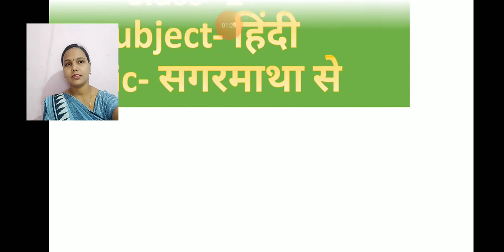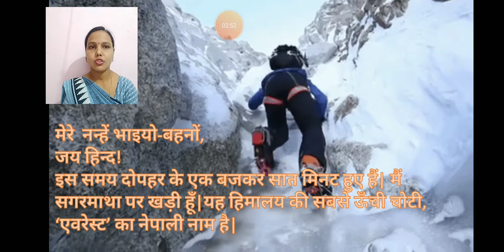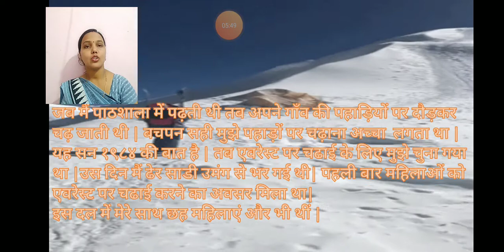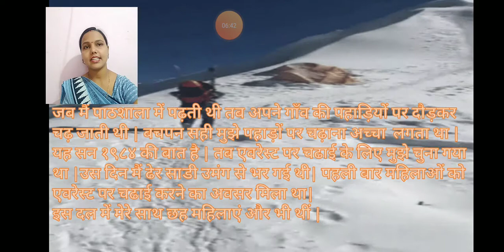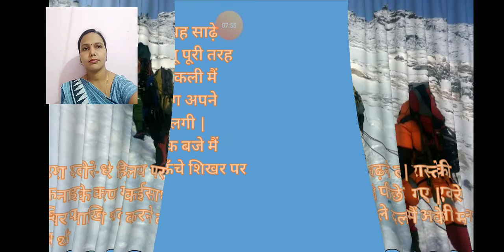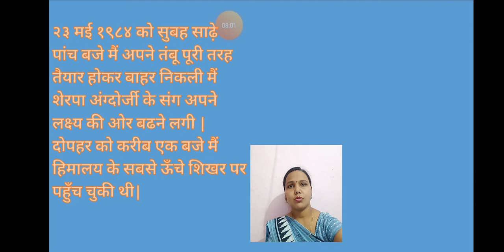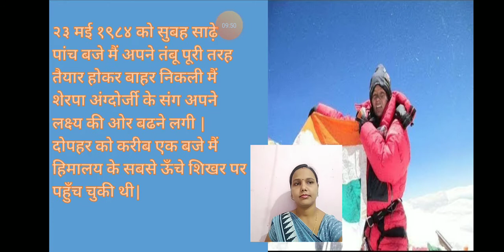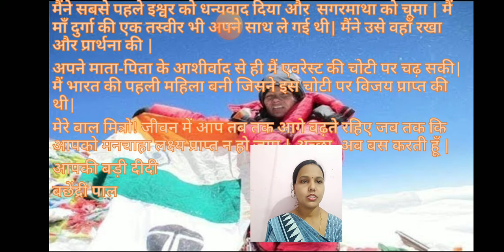25 || 08|| 2020 || CBSE || CLASS 2 || HINDI || सगरमाथा